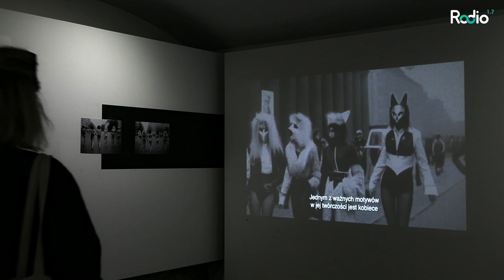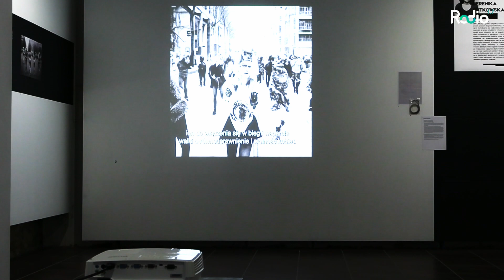AI NA WYSTAWIE ASP?? || Wernisaż O.W.L Kolektyw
Relacja z wernisażu O.W.L Kolektyw o tytule "This exhibition deos not exist"! Czy będąc na miejscu zorientowałbyś się, co jest prawdziwe, a co wygenerowane przez AI?

Co myślisz o używaniu AI w sztuce? Chętnie poznamy wasze opinie w komentarzach!